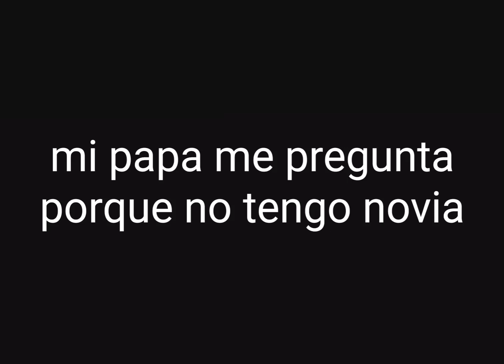Mi papa me pregunta porque no tengo novia